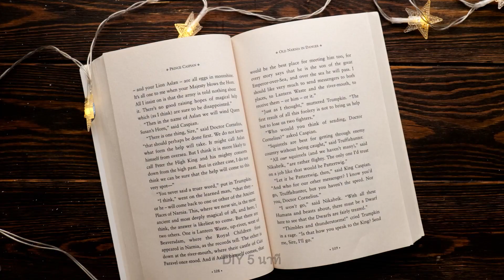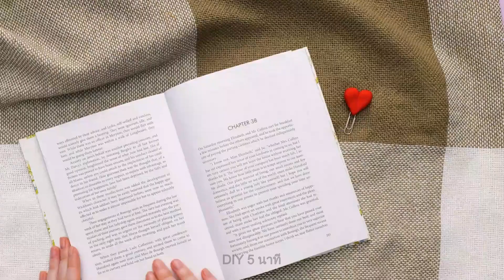สิ่งประดิษฐ์จิ๋วสุดน่ารัก : งาน DIY จากปากกา 3 มิติ ปืนกาว อิพ็อกซี่เรซิ่น และดินโพลิเมอร์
วันนี้เราได้รวบรวมไอเดียง่าย ๆ เจ๋ง ๆ ที่จะทำให้เวลาว่างของคุณหลากหลายขึ้น เชิญรับชมวิธีทำบ้านขนมปังขิงจิ๋วสุดน่ารัก ที่มันสามารถใช้เป็นของตกแต่งสุดเพอร์เฟ็คสำหรับโกโก้ร้อนสักถ้วย ลองทำตามดูสิ แล้วแขกของคุณจะต้องปลื้มแน่! นอกจากนี้ คุณยังสามารถสร้างเกมโดมิโนที่กินได้โดยการใช้แป้งขนมปังขิง และถ้าคุณยังไม่รู้วิธีเอาใจเพื่อนของคุณในวันหยุดยังไงดี เราก็ขอเสนอวิธีทำของขวัญที่น่าทึ่งให้คุณดู เพียงใช้มาร์ชเมลโลว์สองสามชิ้นแล้วห่อด้วยฟิลม์ห่ออาหาร จากนั้นตกแต่งด้วยโบว์ต่าง ๆ นอกจากนี้ในวิดีโอของเรา คุณยังจะได้พบกับไอเดียของขวัญที่ยอดเยี่ยมและไม่ธรรมดาอีกมากมาย

TIMESTAMPS:

01:24 เกมโดมิโนกินได้แบบ DIY
03:05 ตกแต่งน่ารัก ๆ สำหรับต้นคริสต์มาส
03:34 ไอเดียที่ดีสำหรับของขวัญ
04:41 เคสโทรศัพท์สุดน่าทึ่ง